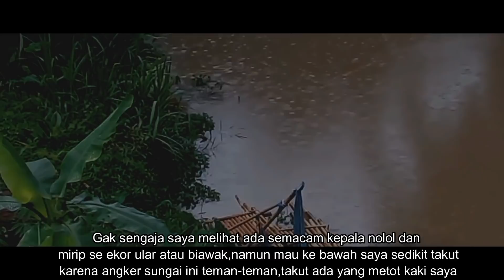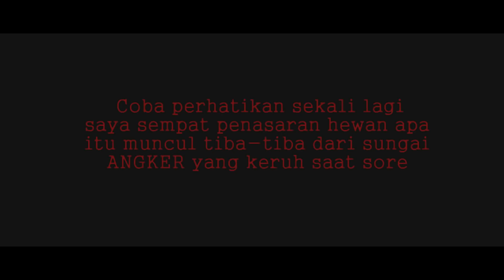Awalnya iseng merekam ke sungai,tiba-tiba ada sosok hewan ini muncul dari sungai angker yang keruh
Saya habis dari rumah sodara teman-teman,lupa gak bawa jas hujan dan neduh di gubug dekat sungai yang menurut warga setempat sangat angker,dan saya coba iseng-iseng rekam,tiba-tiba ada hewan muncul dari sungai,krna rekam pakai hp jadi kurang jelas hewan apa itu.Lihat saja videonya sampai selesai,jangan lupa komen di bawah ya,dan like and SUBSCRIBE.Thank you for watching!!!

Terimakasih dulur dulur..